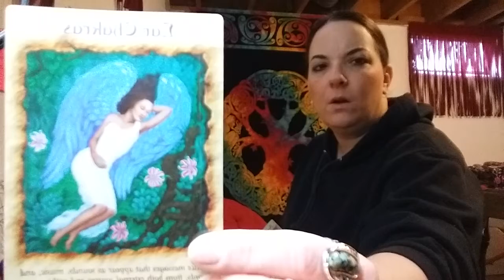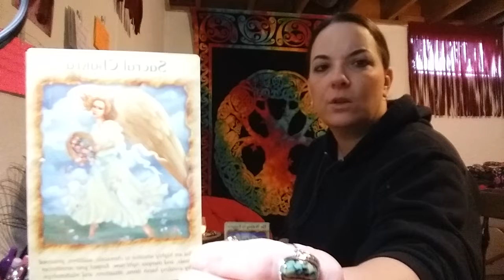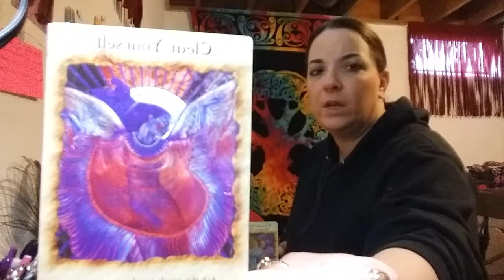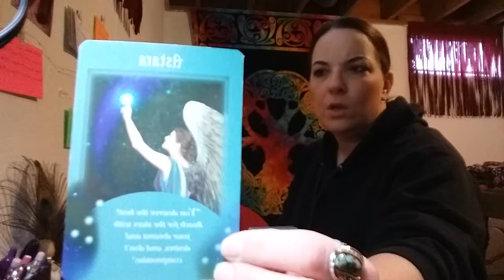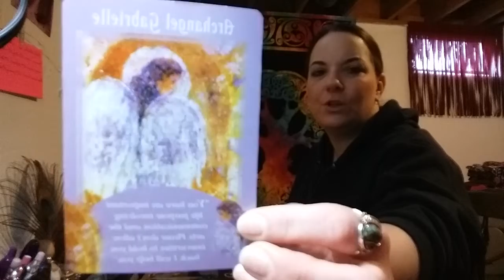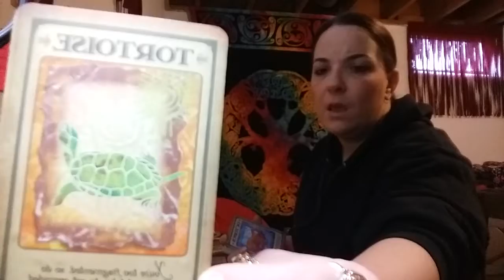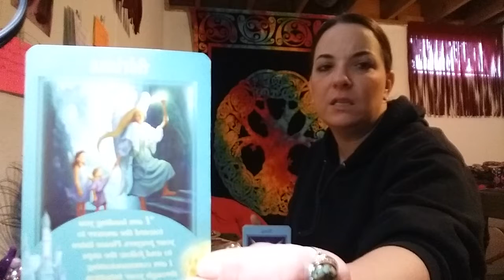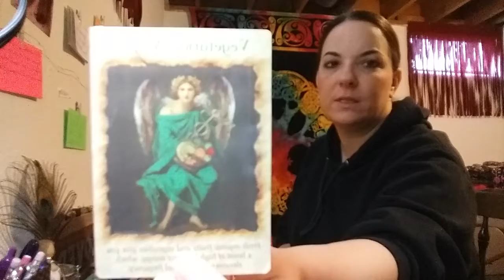Ascension Messages, Throat & Inner Ear Chakra Healing March 9-10, 2019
Angel Messages & Animal Spirit Guidance for all individuals who are already aware their on an Ascension Journey & going through an Awakening Process. This reading won't resonate with everyone. For mature audience. Throat Chakra & Inner Ear Chakra Healing at the end of the video. Let me know if these healings were helpful or if this reading resonates in the comments below 😉
*@26:31 an orb forms in front of my head then circles around my whole head, watch for it!!!

If you're interested in any healing service or a private reading with me, please send a donation to PayPal with a note for the service requested, if there's no note, I will assume it is a donation, thank you I am very grateful.. . Next send me an email with the service requested.

💓 All readings are $30 flat, all healing services are a suggested $50 or more donation, (this suggested amount went up due to guidance from Angels & Higher Self.. I want to keep suggestion low enough so that people can afford it & high enough so that I'm receiving enough in exchange for my time & energy that I put into preparation for & doing the healing, thank you for being understanding.  After I receive your email & donation I will contact you via email & we will then figure out a good time & date for us both. Thank you for being patient & understanding.  Hugs & much love, Namaste!

💓Note, all healings are unique to the individual. No two healings will ever be the same. All healings last anywhere from a half an hour to 3 hours depends on the person & what needs done.  Make sure to check out UniqueMe303 Healing & Empowerment Facebook page as well.   I thank you for all your love and support always, have a blessed day